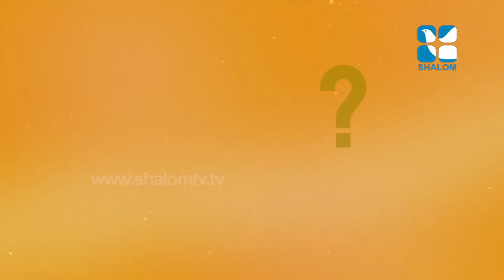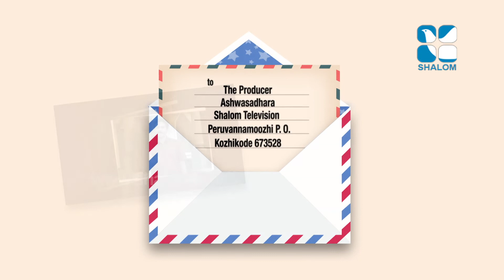Aswasadhara E:05 Mar Jose Pulickal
June 29 ,2019 ആശ്വാസധാര E:05